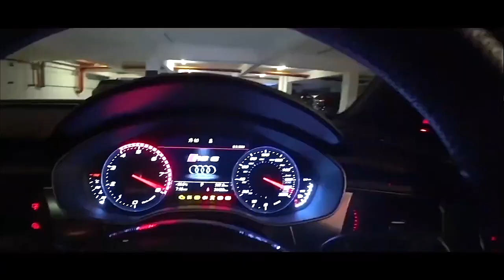MID-WEEK SPECIAL! 1996 Fiat Punto Cabrio 1.6i - Join Me For A Drive! (In-Car Only) | EvoMalaysia.com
(Enable closed captions) WELL! It's definitely been a while hasn't it?! I think the last time I ran the Punto topless was last year in October! She's been shuttling between my house and Kenzone since then, seeing as how both the Alfetta and this car lead a 'double-life' as my Weevils as well as KZ's show-cars, and on any given day you'll probably find one (or both) of them there.

So my buddy Baldwin was eager to get his first 1k kms service done and dusted for the Iriz, and decided to go for one long drive to achieve that mileage, well it just so happened I was free at the time and decided to tag along. So glad I did cos this was one amazing impromptu drive! Decided to dropthetop and run the Punto since it's really been too long.

The thing with older Italian cars is that you must run them occasionally, to get the juices flowing and things moving in there, otherwise, believe it or not, stuff can go wrong with these cars from lack of use. Really.

Video stitch-edited by Chi Yang.